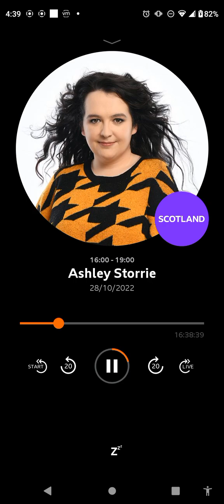Ashley Storrie show clip